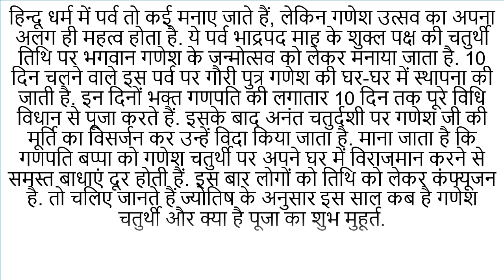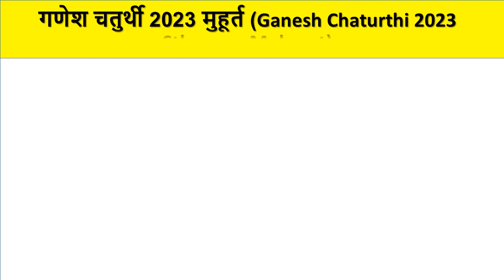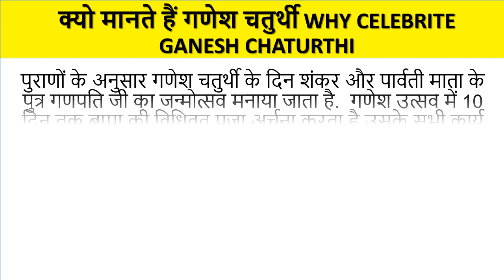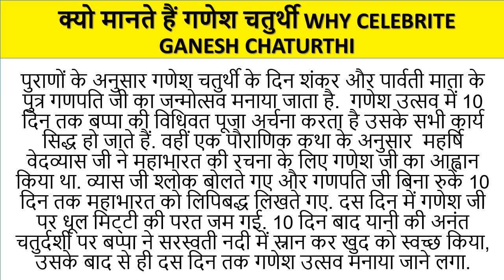कब है गणेश चतुर्थी 19 या 20 सितंबर ? जानें- डेट, शुभ मुहूर्त, पूजन विधि. kab hai Ganesh Chaturthi.